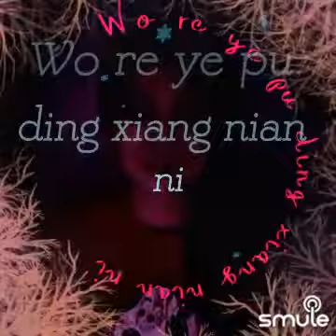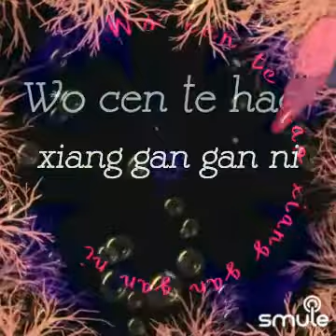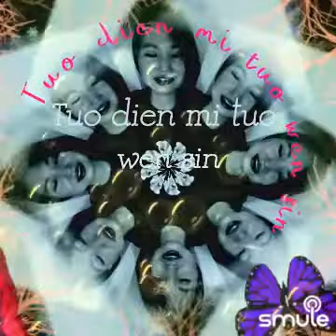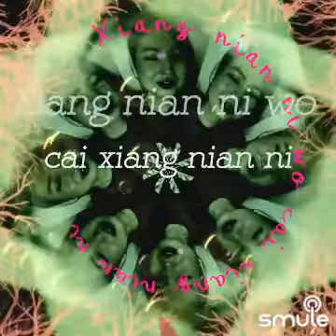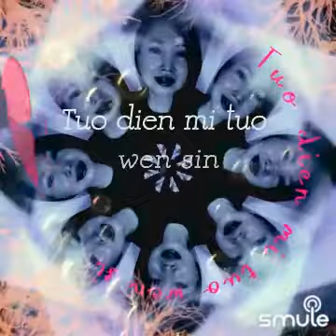Xiang Nian Ni